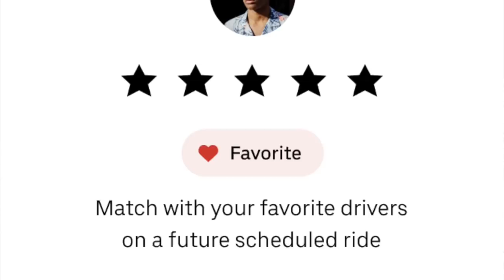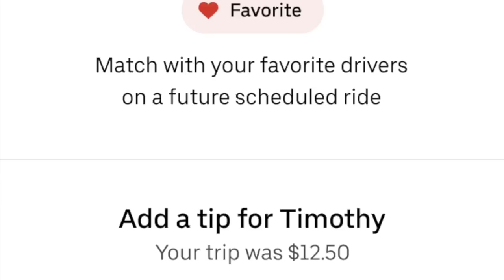Uber Finally Lets Drivers See Where Passengers Are Going!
Uber is rolling out several new important features that drivers have been asking for. Uber will be giving drivers dollars, distance, duration and direction as soon as they get a ping!

RSG contributor Jay Cradeur breaks down this news for us, plus you can read more and share your thoughts about this news

⭐️Never pay full price for gas again. Start saving up to 25¢ per gallon by using this awesome new app